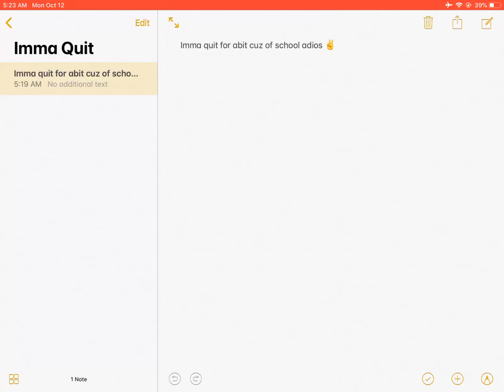Adios (School sucks)